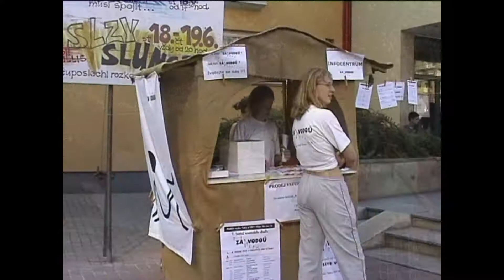Kralupy TV: Divadelní festival Za Vodou (22. 6. 2003)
Divadelní festival Za Vodou.